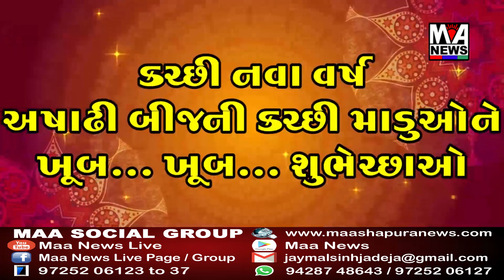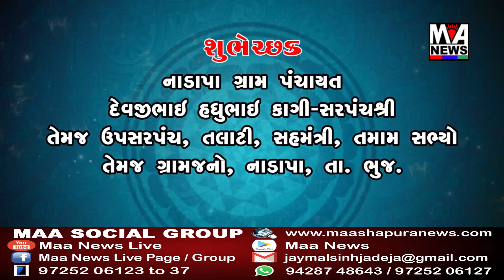માંડવીના દરિયા કિનારે આહલાદક દ્રશ્ય જોવા મળ્યું હતું..